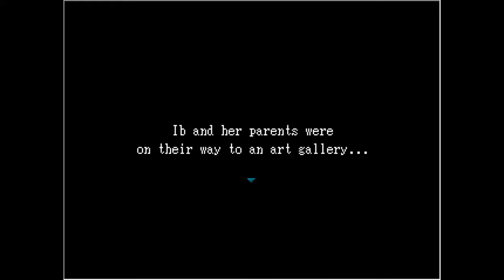Ib | Part 1: So Spoopy | Spoopy Bames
We procrastinated, so our first Halloween special didn't turn out quite how we hoped.  That's not going quite as we planned this year, so let's just enjoy a few episodes of Seth playing Ib, one of my favorite Horror JRPGs, for the first time.

Your Hosts:
-Brovie96 (Seth(
-Beta-Karatene )Kara)